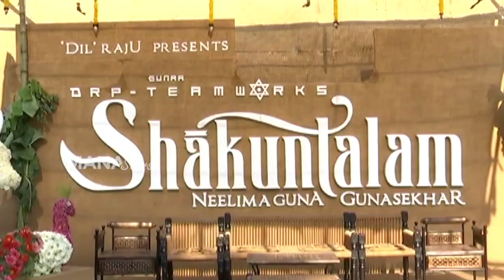Samantha's Shakunthalam Movie Launch Press Meet | Gunasekhar | Ms Entertainments